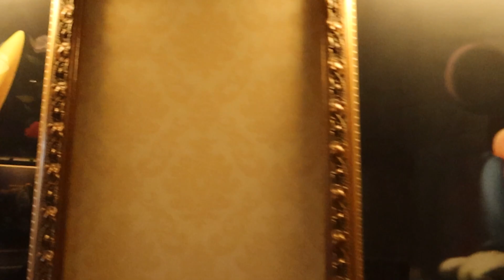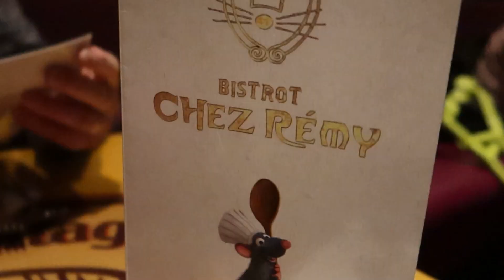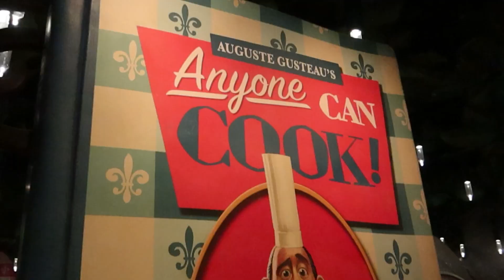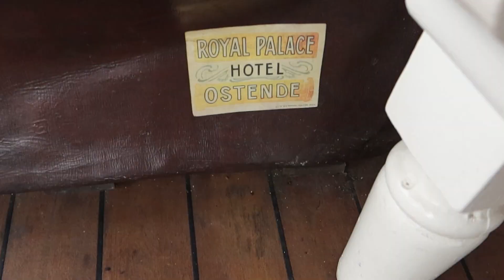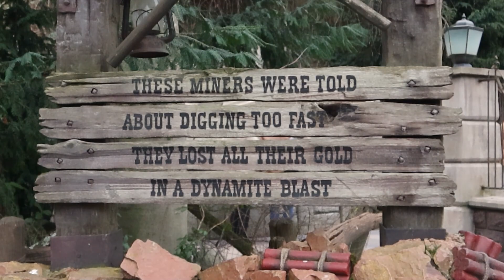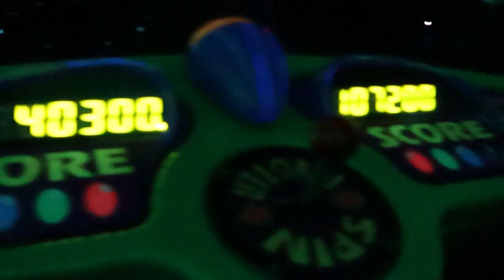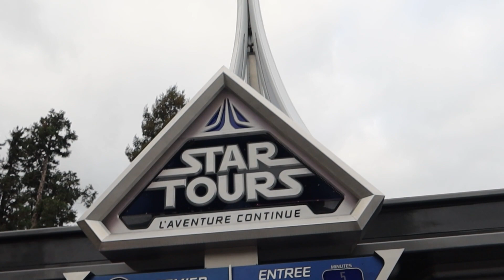Final Trip to Disneyland Paris - To Renew Our Annual Pass or Not?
It's our final trip to Disneyland Paris with the annual passes we got last year for Niels' birthday. We're doing all the things we haven't done before, watch the new Marvel drone show in the Disney Studios and we even managed to get a reservation for one of the most popular restaurants. But the question after a year of Disney fun is: do we renew our annual passes?